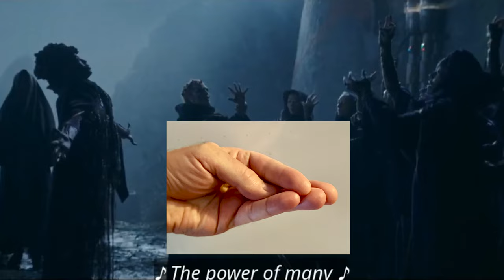Amand(L)a Stenberg DISSES Acolyte Haters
Not a day goes by that the Acolyte isn’t spawning new controversies and unforced errors.  Just this weekend Amand(la) Stenberg released a low quality diss track to fire back at all the haters.  I guess my female Rick James jabs are getting to her?  Uh, winning!  But exactly why is Stenberg firing back?  Is the Acolyte really all that bad or is it just being supported by the normie apologists?  Join me Dear Viewer, as I dive back into the raging dumpster fire that is Disney’s Star Wars!

Lighting Setup

Livestreaming Camera